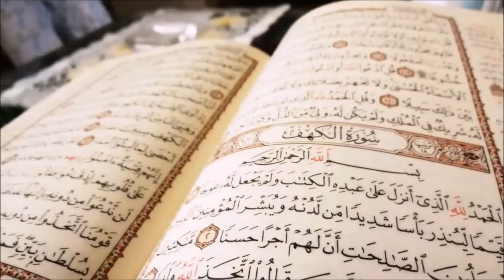سورة النصر الشيخ سعد